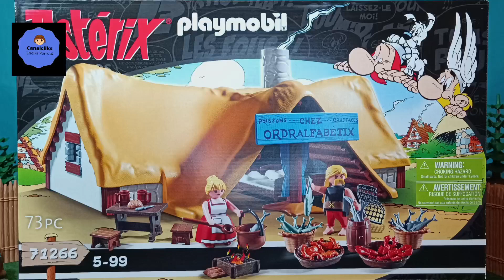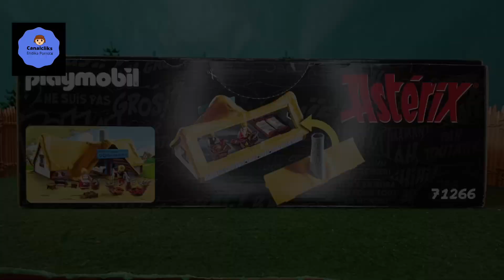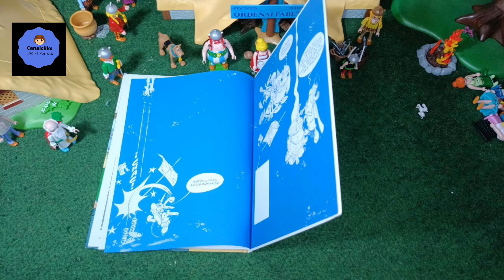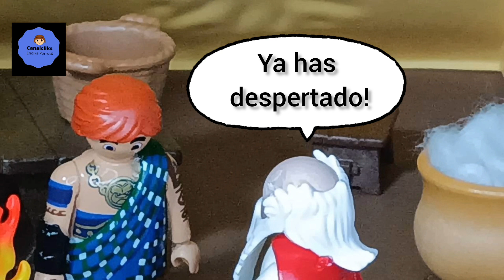Casa de ORDENALFABETIX. PESCADERIA. Unboxing. Asterix y los Pictos. Playmobil.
Abrimos esta nueva referencia de Asterix. El pescatero ORDENALFABETIX.

  Y despues primera parte de dos de Asterix y los Pictos., aventuras de nuestros protagonistas inspirada en el comic del mismo nombre.